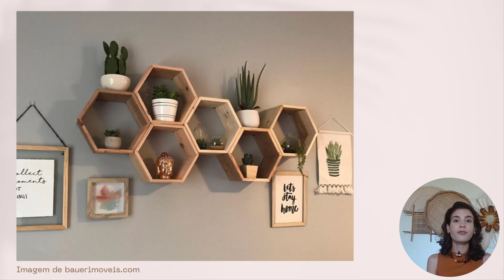Descubra como decorar uma sala de estar, com iluminação e biofilia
Segredos inexplorados sobre decoração da sala de estar.
Sabia que a iluminação e o contato com elementos da natureza afetam diretamente a nossa saude física e emocional?
Esse vídeo fala sobre isso e outras dúvidas para que você possa decorar a sua sala de estar sem erros, e ter um ambiente super aconchegante.

✓ Neurociência Para Leigos
✓ A Psicologia das cores: Como as cores afetam a emoção e a razão